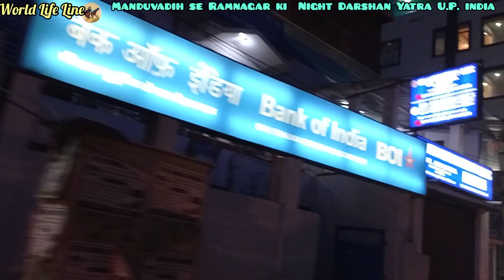Manduvadih Se RamNagar Market ki Night Darshan Yatra | Varanasi Market Yatra